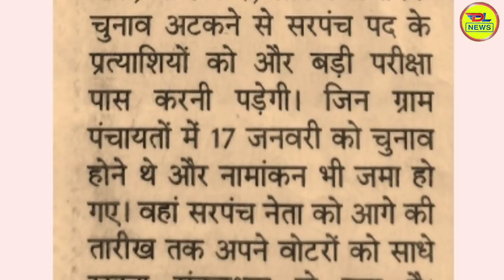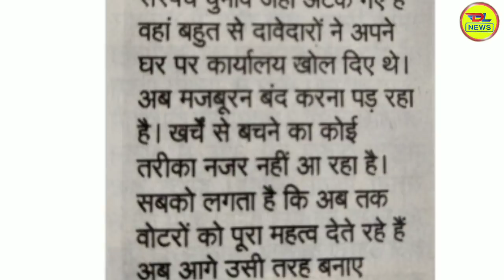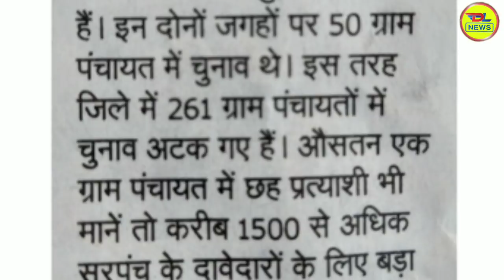अलवर पंचायत चुनाव 2020 पंच, सरपंच चुनाव हुये रद्द बडी खबर, sarpanch chunav alwar 2020 big news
पंच और सरपंच चुनाव अलवर राजस्थान के चुनाव रद्द 2020, panch our sarpanch chunav alwar rajasthan 2020, पंचायती राज चुनाव अलवर राजस्थान के चुनाव हुए रद्द 2020, panchayati raj chunav alwar rajasthan chunav huye radd 2020

सरपंच चुनाव नये नियम 2020, new rules of panchayati raj chunav 2020, nayw niyam panchayati raj chunav 2020

हेलो दोस्तों मैं आपको इस वीडियो में बताऊंगा कि सरपंच पद के लिए क्या-क्या आवश्यक दस्तावेज लगेंगे 2020 चुनाव के अनुसार क्योंकि भाइयों 2020 के चुनाव में बहुत सारे डाक्यूमेंट्स बदले हैं और नए लागू किए हैं तो उनको हमने इस वीडियो में विस्तार से समझाया है कि आपको क्या क्या डाक्यूमेंट्स इस वर्ष के चुनाव में लगाने होंगे क्योंकि वायु पिछले वर्ष शैक्षणिक योग्यता भी आठवी थी जो इस वर्ष राजस्थान सरकार ने बिल्कुल हटा दी है अब सरपंच पद लड़ने के लिए कोई शैक्षणिक योग्यता की जरूरी नहीं है तो इसी प्रकार सारे डाक्यूमेंट्स के बारे में हम इस वीडियो में आया विस्तार से बताएंगे तो आप हमारे साथ जुड़े रहना अंत तक

अगर आपको Math, Physics और Chemistry के किसी Question में प्रॉब्लम है तो उसकी फोटो क्लिक कीजिए और 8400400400 व्हाट्सएप पर सेंड कर दीजिए तुरंत आपको उसका उत्तर वीडियो के साथ में मिल जाएगा

Sarpanch Chunav 2020 ||Sarpanch Genral sc/st/obc Sit list || Sarpanch Chunav 2020 kab hoga

वार्ड पंच की योग्यता और आवश्यक दस्तावेज क्या-क्या होनी चाहिये जानिए || ward panch kaise bane janiye

सरपंच बनने के लिये योग्यता || sarpanch banne ke liye yogyata || सरपंच चुनाव के लिये योग्यता राजस्थान